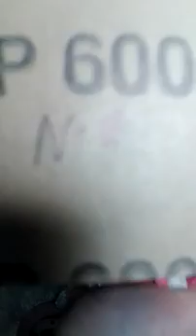Edilio Vacca Coltelli Artistici